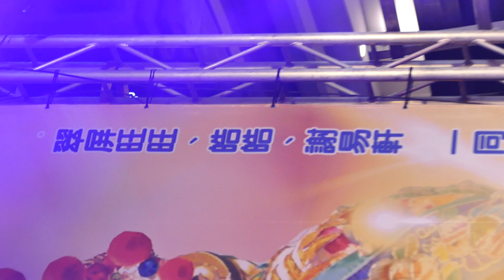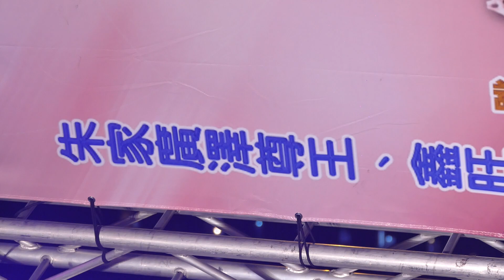左營茶行 中壇元帥